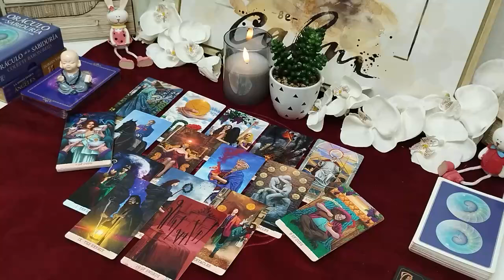GEMINI〰️ YOU'LL HIT THE JACK POT 3 TIMES, I SEE LUCK IN HUGE MONEY🤑 LOVE & LONG LIFE THIS MONTH..